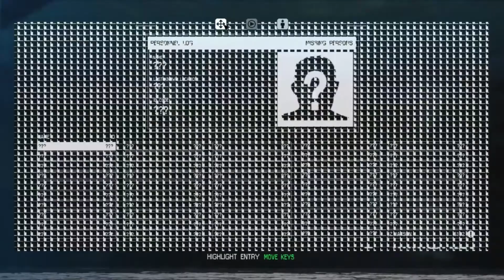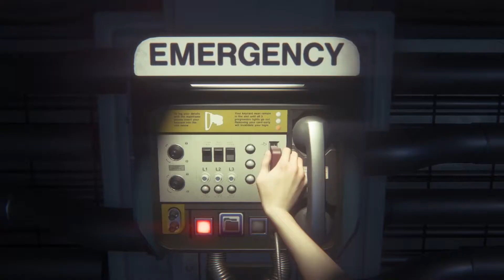หลวงพี่ออกมาบิณฑบาตรเหรอ - Alian Isolation Episode # 2